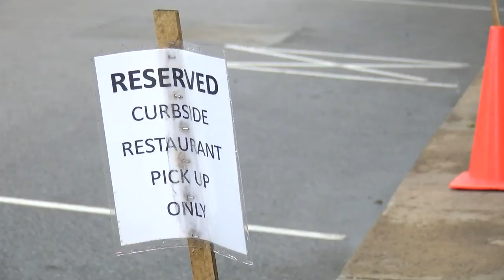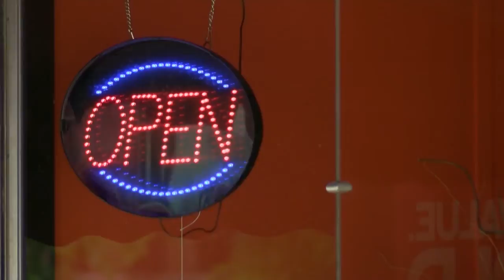Macomb businesses hesitant to transition to outdoor dining